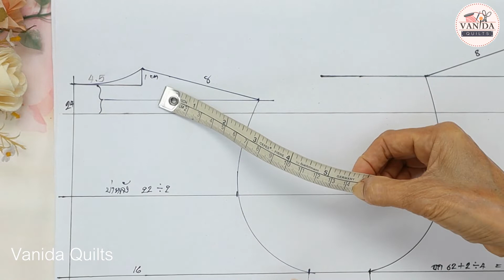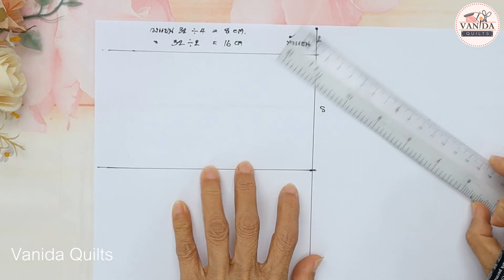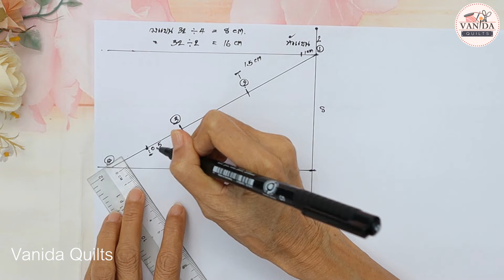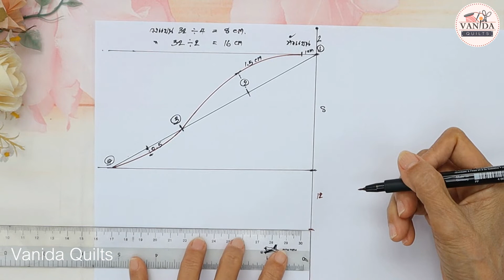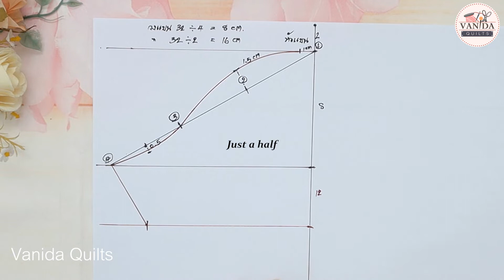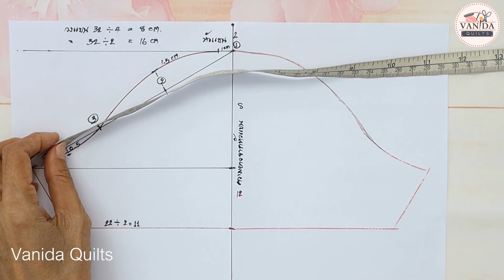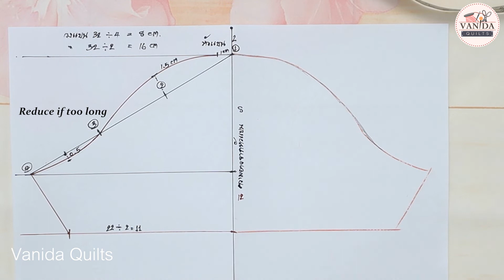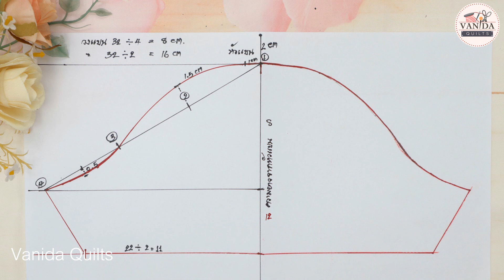DIY Making Children's Clothes EP.9 Sleeve pattern | ตัดเสื้อผ้าเด็ก EP.9 แพทเทิร์นแขนเสื้อ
วิธีสร้างแพทเทิร์นแขนเสื้อเด็กผู้หญิงแบบง่าย ๆ นะคะ

อุปกรณ์ที่ใช้ และรายละเอียดต่าง ๆ
1. กระดาษสร้างแบบ
2. สายวัดหลักเซนติเมตร (cm.) ไม้บรรทัด ไม้โค้งหัวนกแก้ว
3. ดินสอ หรือปากกา
6. ลูกกลิ้ง
7. กระดาษคาร์บอน

ติดตามผลงาน, คอร์สเรียนและเกร็ดความรู้เพิ่มเติม หรือสั่งซื้อสินค้าราคาปลีก – ส่ง ได้ตามช่องทางต่างๆ ดังนี้